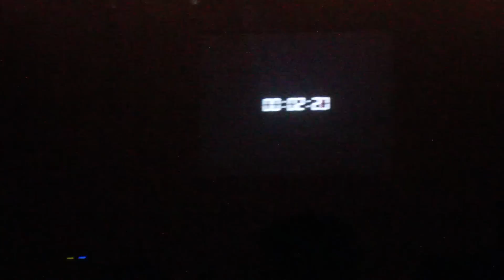Israel Houghton & Planetshakers @ Malaysia - Part 2 (PlanetShakers)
Planetshakers
A short video throughout the whole Israel Houghton and New Breed & PlanetShakers LIVE WORSHIP @ Metrotabernacle, Malaysia.
This Video only content some part of the song (Not All)  throughout the whole LIVE Worship because insufficient Battery energy for the whole two hours LIVE Worship.
Sorry for some Shaky Video and some unclear Sound...
Hope you all enjoy the whole video...

For more videos update (we will at least upload a video once a week)...
Please also do LIKE our Facebook Page for latest news about our AlwaySmile Production